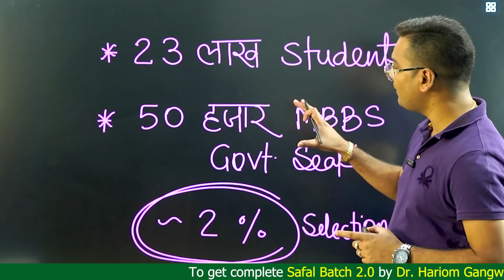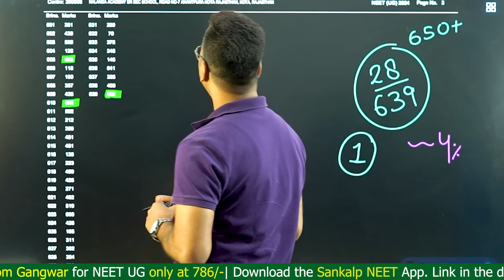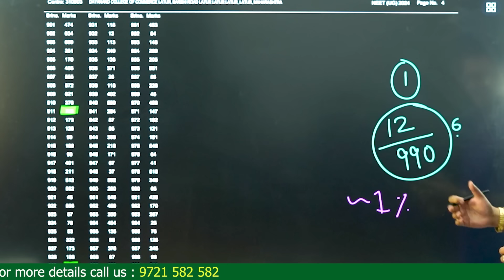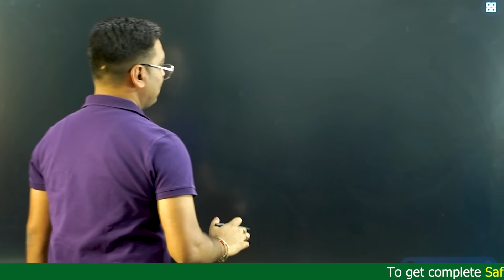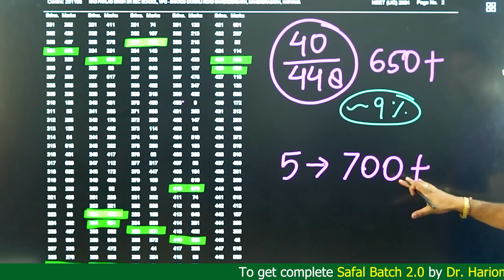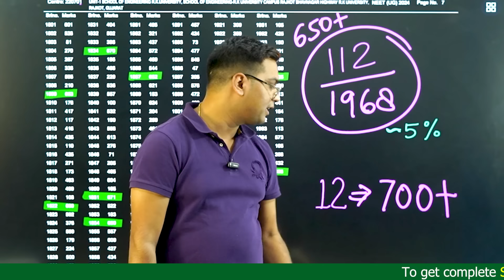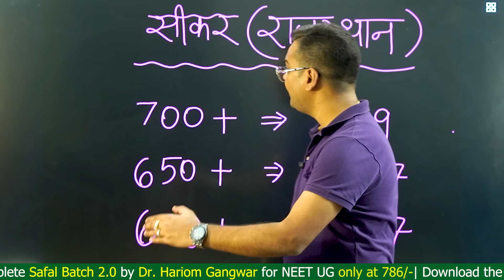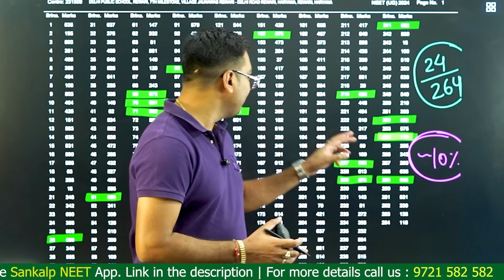⭕ 112 Students को मिले 650+ Marks ⭕ NTA Republish NEET UG Result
Address:- 5th Floor Pratap Bhawan Nawal Kishore Road Hazratganj Lucknow
Dr. Hariom Gangwar
🚀Join Courses-

mbbs neet 2025 neet 2025 preparation neet dropper to topper neet 2025 exam date neet 2025 syllabus neet news today neet toppers talk neet 2025 latest news today